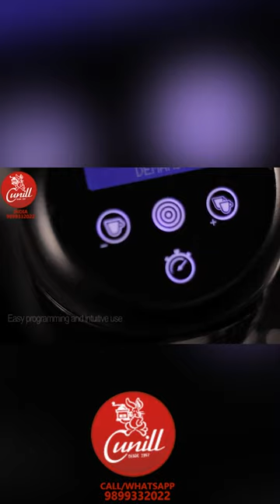CUNNIL ONDEMAND COFFEE GRINDER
CUNILL COFFEE GRINDER INDIA DISTRIBUTOR
BrandPeople
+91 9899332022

Cunill have been manufacturing Grinders in Spain since 1957. With quality assured through in-house manufactiring & design, Cunill grinders are a great value proposition

Cunill's Marfil Inox is a great Coffee grinder at the entry level for locations that do 100-200 cups per day.

Cunill grinders are proudly made in Spain since 1957.

All major parts that go into Cunill grinders including the burrs are made in their own factories.

Marfil Inox grinders have a great performance to price ratio and form a excellent combination with many single & double group espresso machines.
We carry a wide range of coffee grinders to suit every need- from the traditional dozer style grinders to those with electronic controlled grind on demand & modern ACE (Anti Clump & Anti Electrostatic) technology to Shop Grinders.

Cunill's Tranquilo II is an excellent option for Cafe's & Restaurants that need an entry level grinder to pair with their single group coffee machines.

Tranquilo II is fine for those locations that do around 70 to 100 cups per day.

With an ABS body, Tranquilo II is available in Black color as standard. While the Grinder comes with a 1/2 Kg Hopper as a standard spec from the factory (& from other sellers of this product), coffee.plus is pleased to offer Tranquilo II factory upgraded with a 1 Kg Coffee Bean Hopper as standard out of the Box.

Direct Intake System
The sealing crown for the selected ground coffee dose outlet is designed with the DIRECT INTAKE system. It is an adaptor for the portafilter which prevents the loss of ground coffee and protects the rubber gasket of the coffee-maker group, since no coffee is deposited on the edge of the rim of the portafilter.

With a clean, precise and above all functional design, this patented system is one of the most treasured differences of the doser body.

Portafilter with Coffee after connecting with Cunill Grinder India
No spill- No wastage after using Cunill Coffee Grinder with Direct Intake connector in India

5/6
LCC
Unique Hopper Design
The double collar system always keeps the coffee away from heat produced by the motor. This design, unique worldwide, prevents the neck from being damaged through maximum exposure to high temperatures. With an easy, solid, precise attachment and is free-standing when it is off the grinder. This innovation greatly facilitates the handling of the hoppers on or off the coffee mill, and they can also be washed in a dishwasher.

The family of hoppers designed exclusively for Cunill grinders bring together many improvements with respect to its competitors. They are made of a durable highly transparent polycarbonate material.

more hoppers.jpg
Hopper with fine coarse movement indicat
Double collar hopper.jpg
Hopper Top view.jpg
Cunill Burrs®
Burrs for the Cunill grinders are made in their factory in Spain to ensure the best quality & reliability of coffee coming out from their grinders.

The burrs are machined from special steels of high hardness to give a good even grind for a long period.

The design and manufacture of the burrs allows a perfect union between the toothed rings, speed, pressure, outlet design, temperature, etc.

The exclusive 52-teeth design ensures a grind that is precise, with homogeneous grain-sizing and which keep the flavor & aromatic nature of coffee unchanged while grinding.

Coffee Bean amongst ground coffee.jpg
Variety of Burrs.jpg
Burr%20picture_edited.jpg
Hardened Steel Burr.jpg
Grinder Motors
Cunill uses motors that are produced inhouse with strict quality control standards.

​TECHNICAL CHARACTERISTICS

Grinding Speed 0-500 g in 5 minutes

Max 3Kg per day

Frequency: 50Hz

Phases: Single

RPM: 1.300

Current: 1,75A

Capacitor: 10nf

Power: 356W

Protection rating: IP21

Motor supplied with thermal protector

Maximum operating time: 30 min.

Tempered steel grinding wheel (62HRC) ø 60mm
Lifespan of grinding wheels: 500kg

Hopper capacity: 2kg

Doser capacity: 600 g

Doser regulation: 5/12 g

Doser lever: right/left

Stop/start standard version: manual

Optional: automatic start

Dimensions width x depth x height: 210 x 380 x 600 mm

Weight: 9kg

Air noise: 77dB